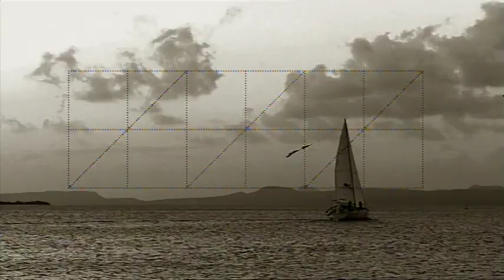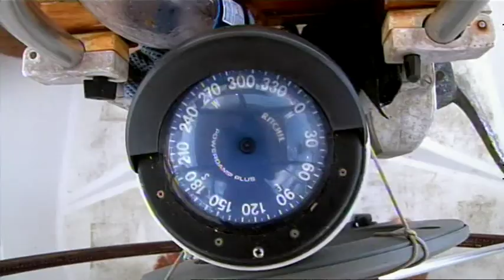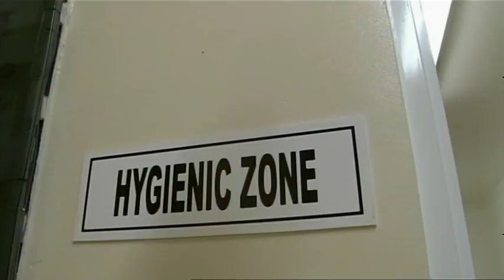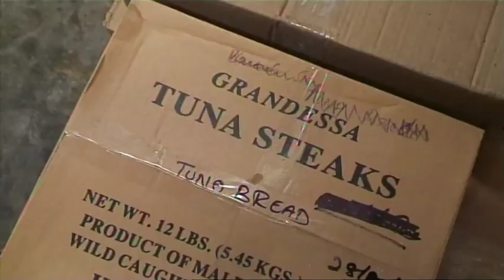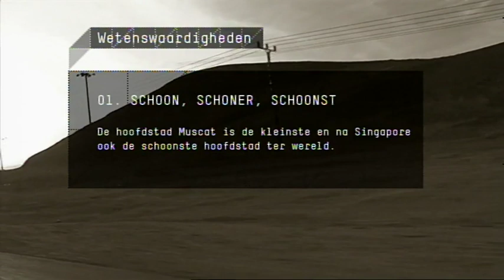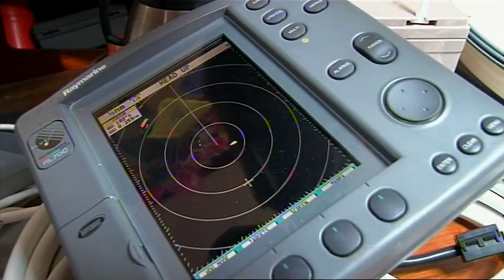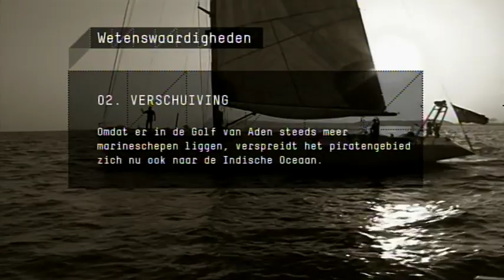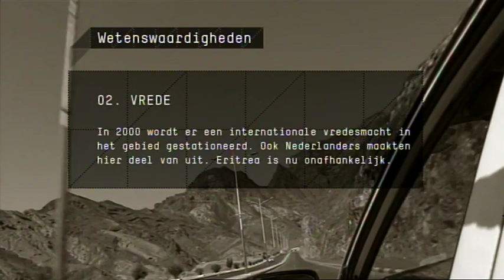Zee Zout en Zeilen AFL 7